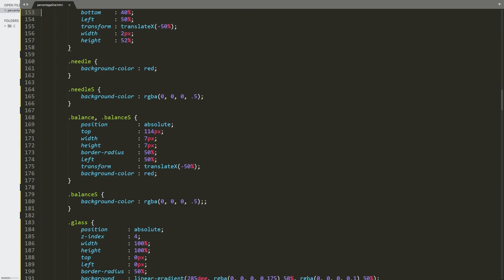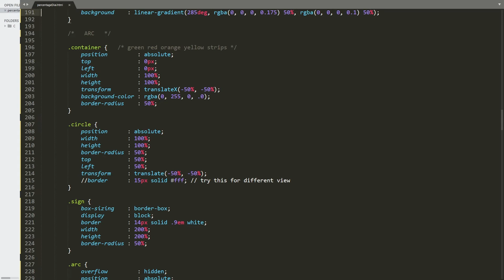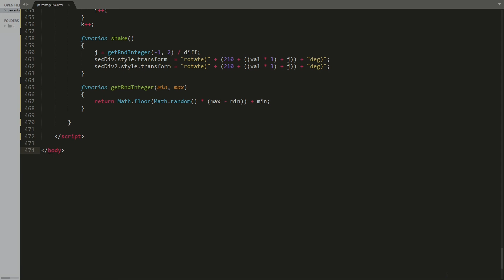Percentage Dial - HTML - CSS - JavaScript